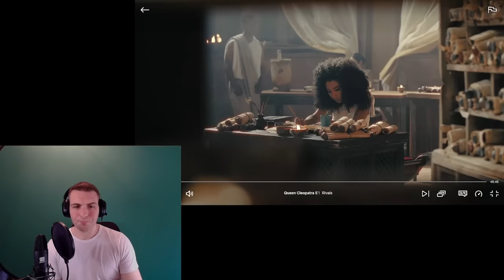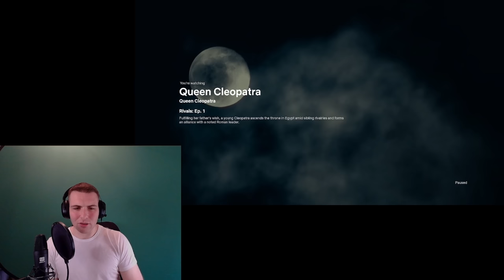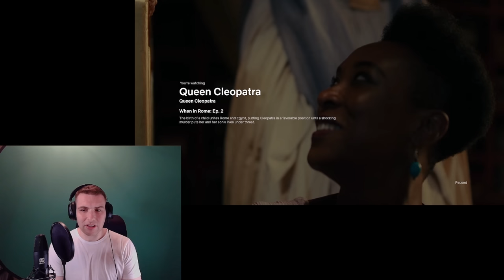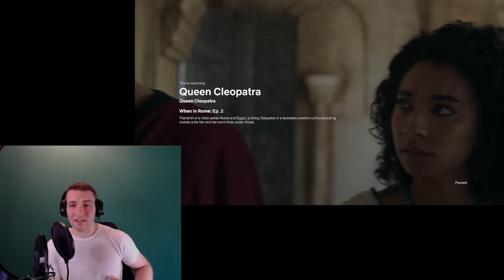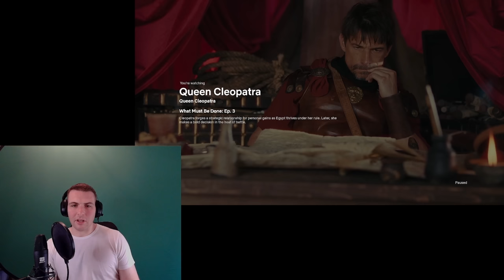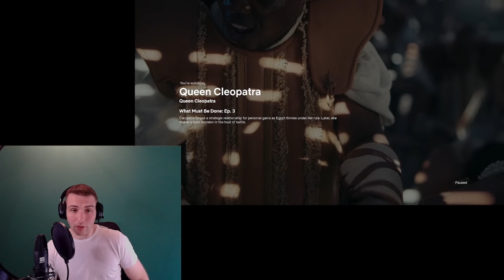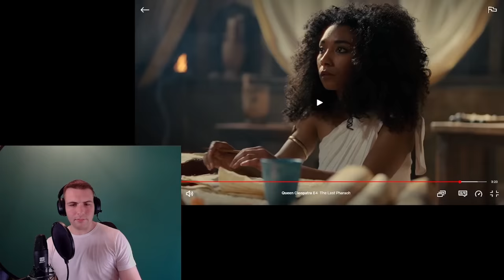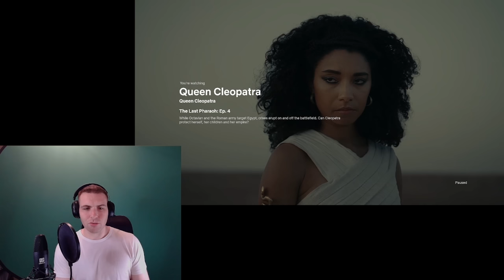"History influencer" reacts to Netflix "Black" Queen Cleopatra documentary.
This is my first ever long form video so I hope you like it.

Netflix and Jada Pinkett-Smith have made a highly controversial documentary about Cleopatra, they have claimed Cleopatra was black but what other liberties with history have they taken?